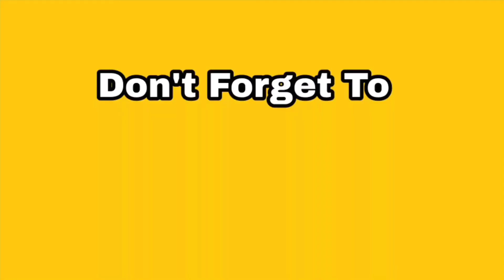Permish Verma Live ## Dhakk Pa Gaya Ni ##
Starring - Permish verma